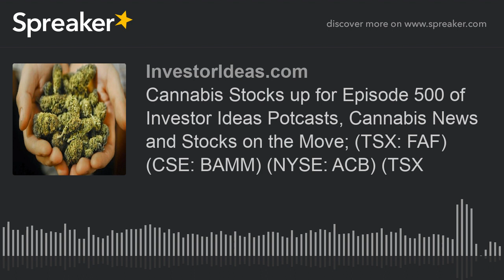Cannabis Stocks up for Episode 500 of Investor Ideas Potcasts, Cannabis News and Stocks on the Move;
Cannabis Stocks up for Episode 500 of Investor Ideas Potcasts, Cannabis News and Stocks on the Move; (TSX: FAF) (CSE: BAMM) (NYSE: ACB) (TSX: TGOD) (NASDAQ: CGC)